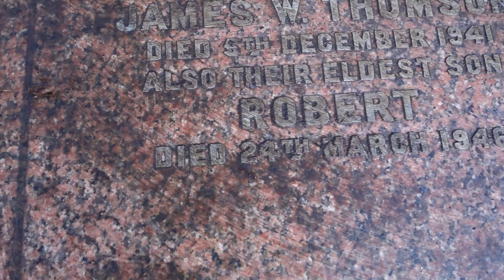Thomson Ancestry, Glasgow